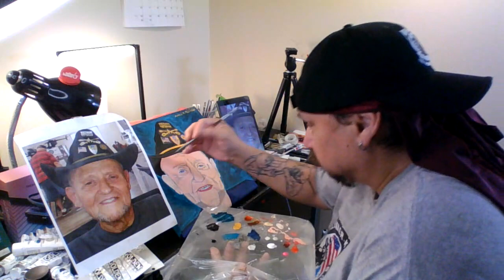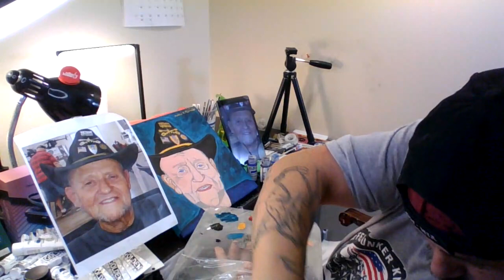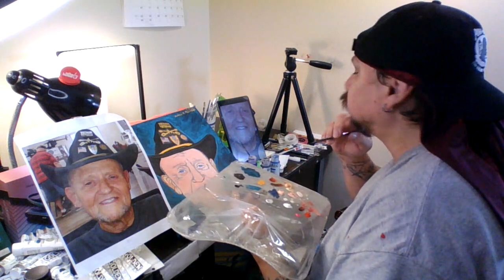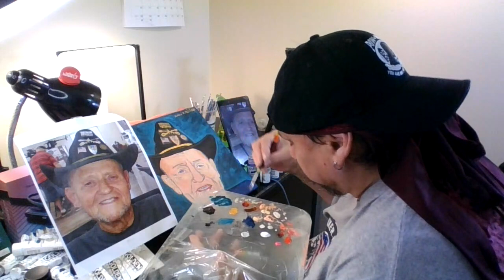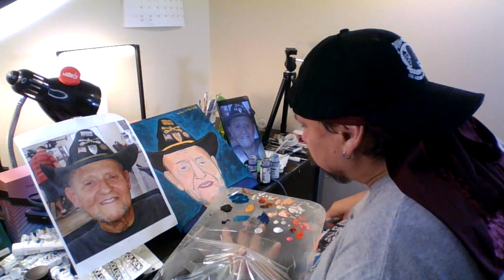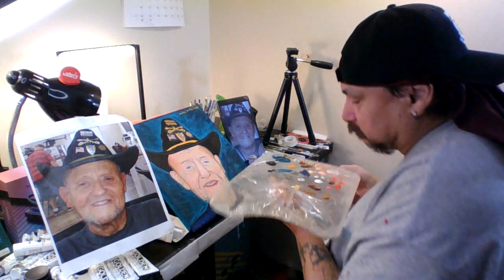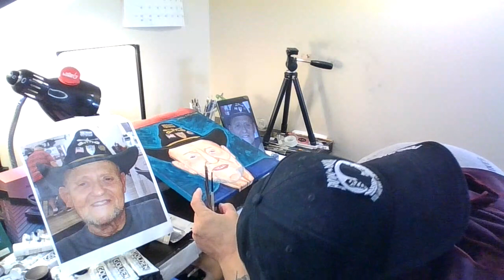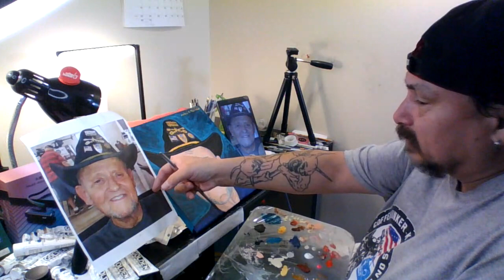Veterans military fineart portraits paintings art artwork paintingtutorial paintingoftheday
Veteran portrait & painting tutorial